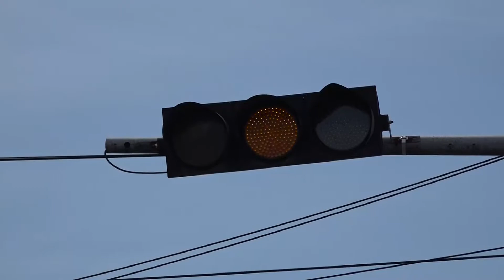Un semaforo averiado produjo caos vehicular en la ciudad de San Miguel